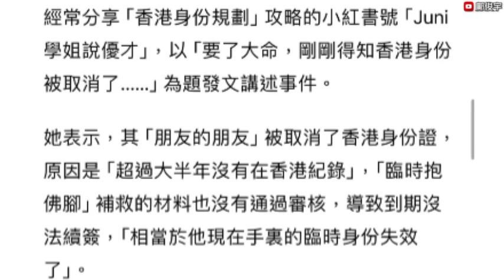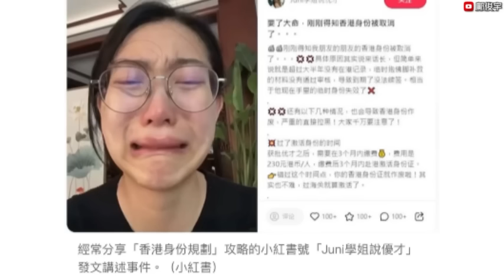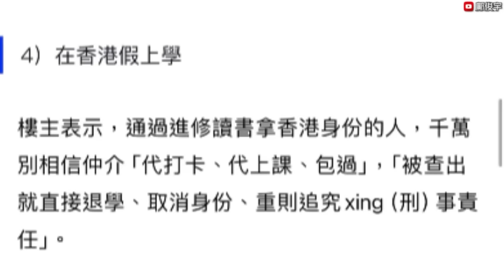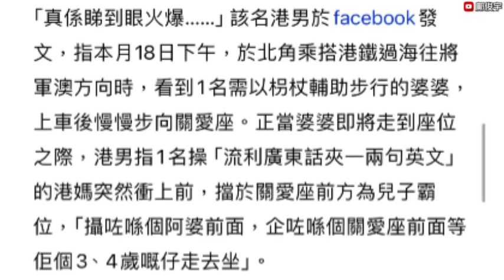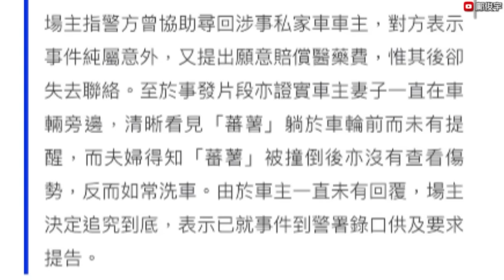內地女哭訴被DQ身份證？朋友錯1件事被撤證？港男教訓搶阿婆位之港媽？22-11-2023